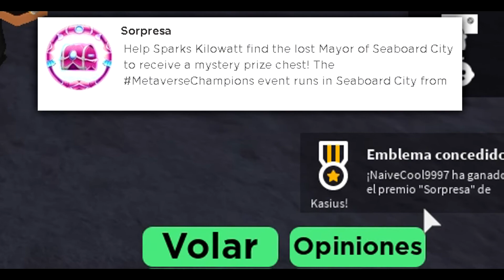¡COMO CONSERGUIR COFRE #1 de Sparks Kilowatt - EVENTO METAVERSE CHAMPIONS de ROBLOX! *Seaboard City*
🎉¡Tutorial del NUEVO EVENTO Metaverse Champions en Roblox!🔥 Conseguiremos GRATIS: Spark's Secret Package  - Cofre de la Semana #1 en el juego Seaboard City Rp / Fácil y Rápido.

⭐Usa Nuestro código de Creador ''NAIVERK'' en la tienda de Epic Games.

¿Te a gustado este video? ¡Pues todo mi canal también te gustará!

🎥 Este video ha sido grabado y editado por xNaiverk.